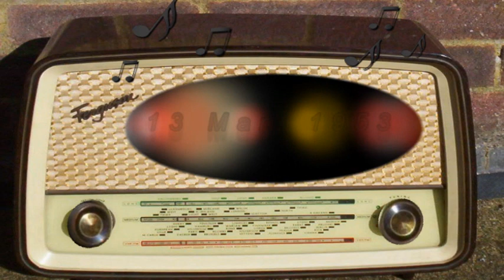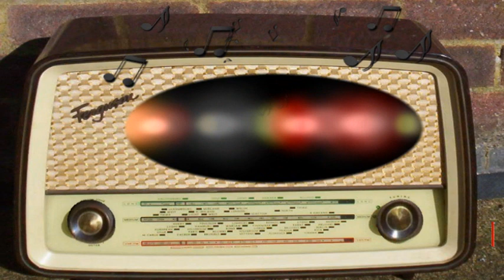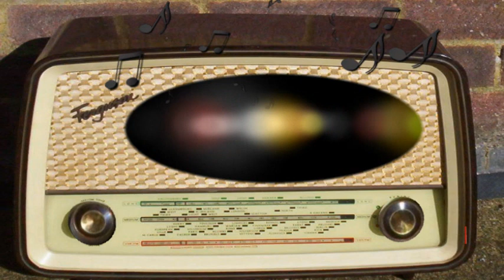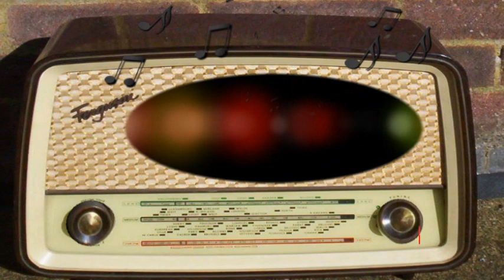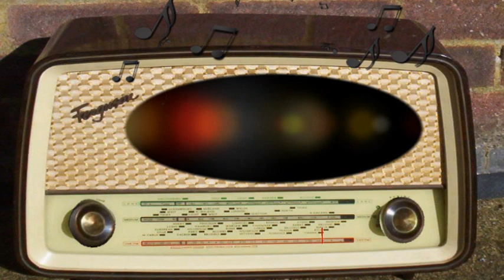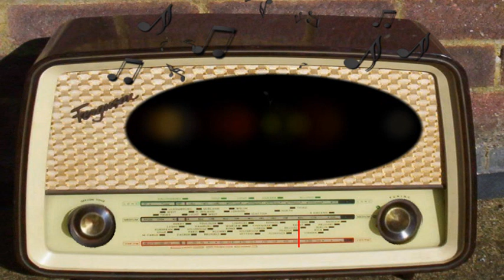Frontier Town: Branding the Badlands (March 13th, 1953)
Branding the Badlands.